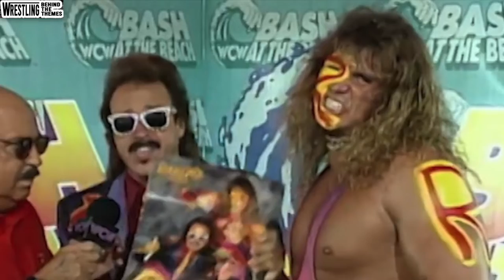10 Times WCW & Jimmy Hart Ripped Off WWE Themes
Some of these WCW entrance themes sound awfully familiar…

10 Times WCW & Jimmy Hart Ripped Off WWE Themes.